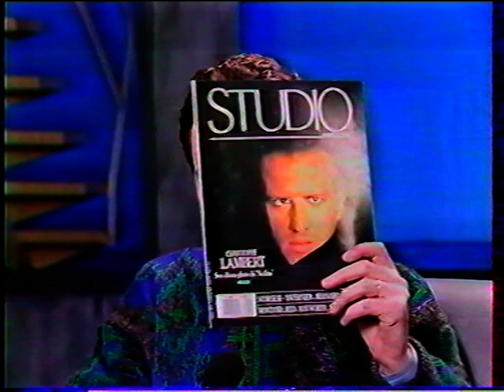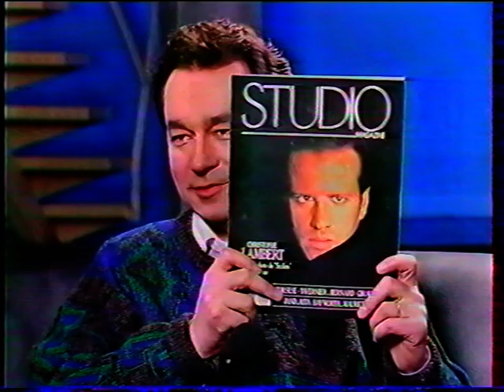Robin Renucci interview @ Zénith, 25 fev 87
This account is not monetized, I don't intend to make money with it.